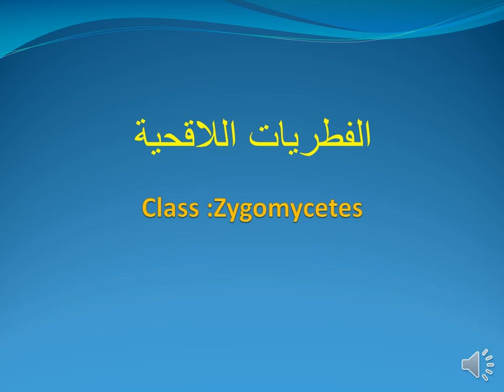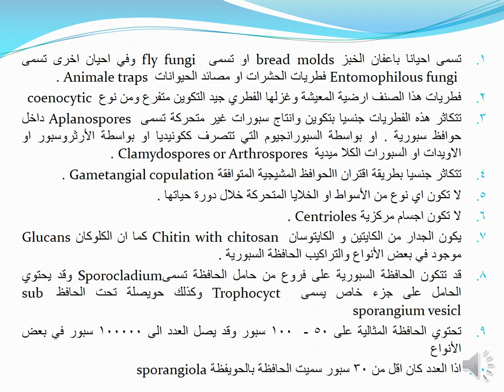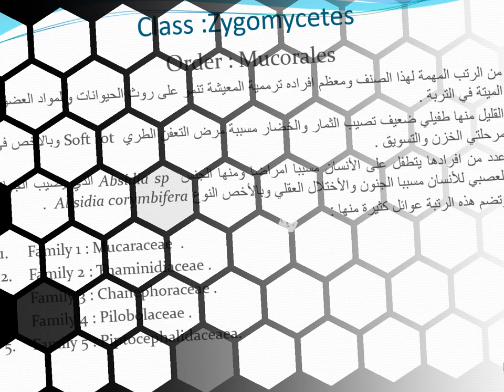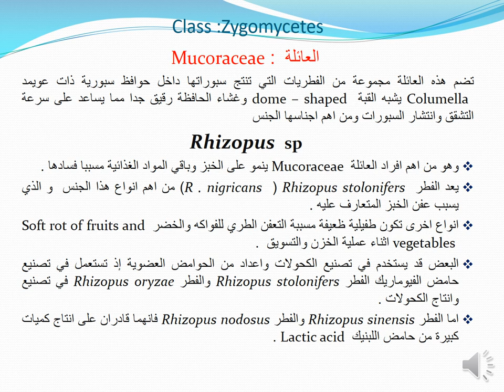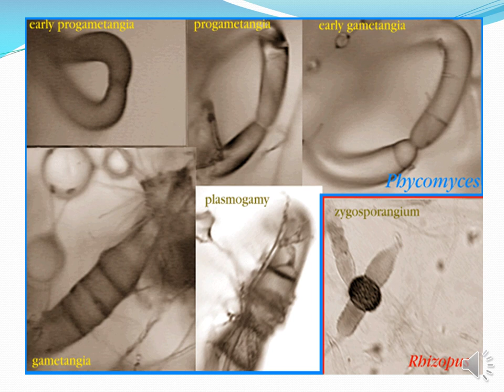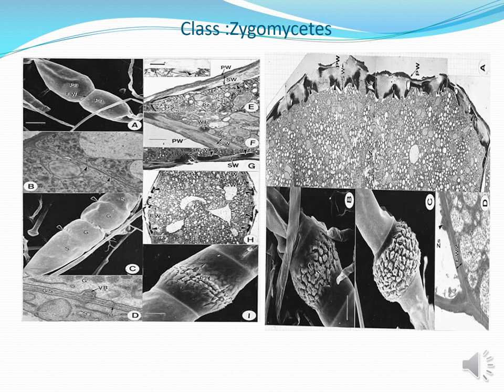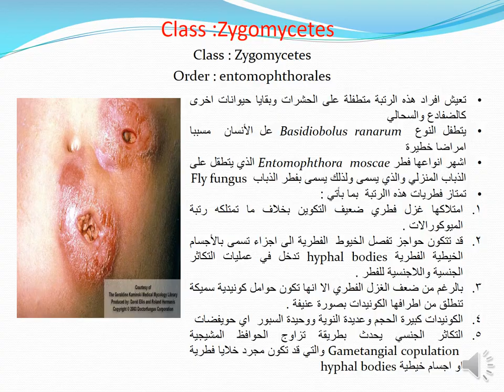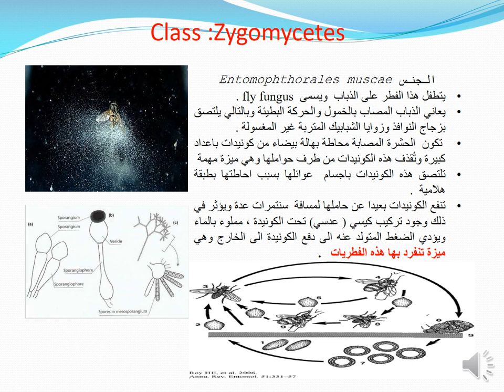Zygomycetes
شرح مختصر  للفطريات اللاقحية  Zygomycetes